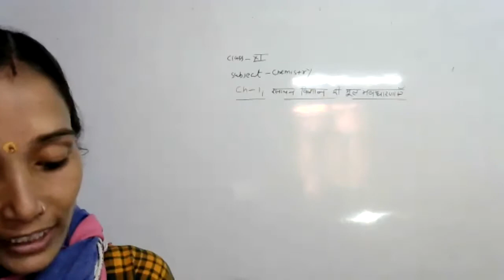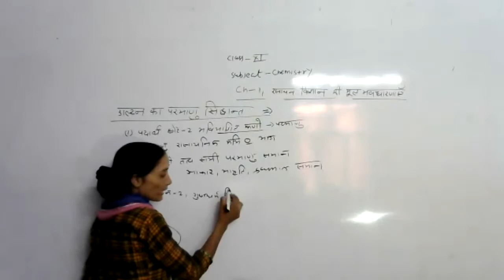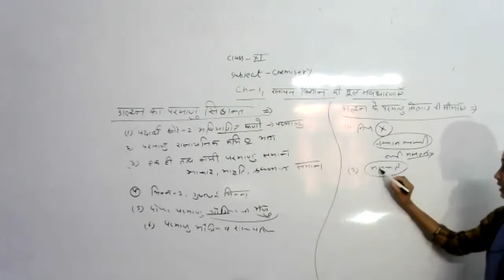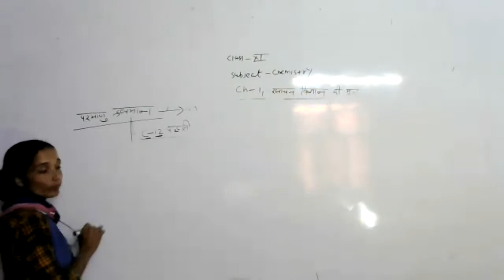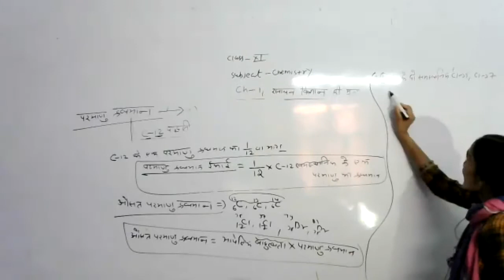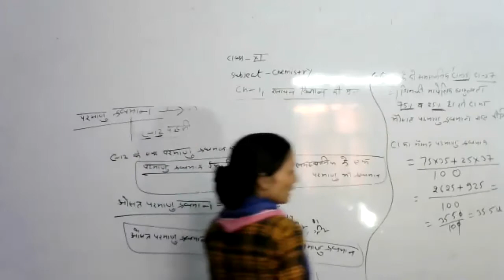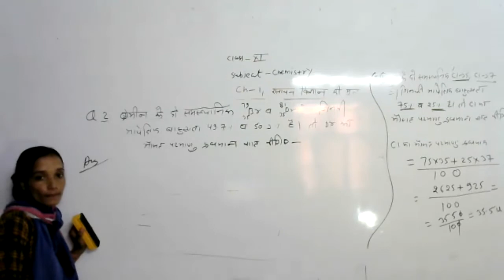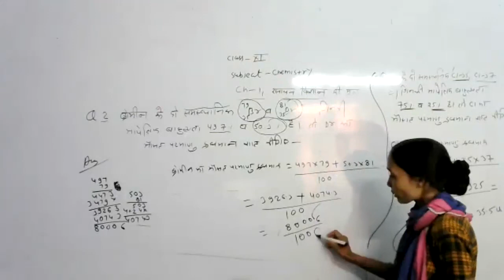LIVE CLASS-11th CHEM.CH-1#रसायन विज्ञान की मूल अवधारणाएं (30.06.21)